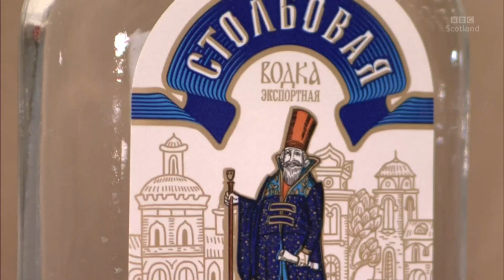BBC Scotland - The Nine: Open and Close (2nd Programme)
The opening and closing sequence of 'The Nine', the BBC Scotland channel's flagship news programme on their 2nd show on 26. February 2019.